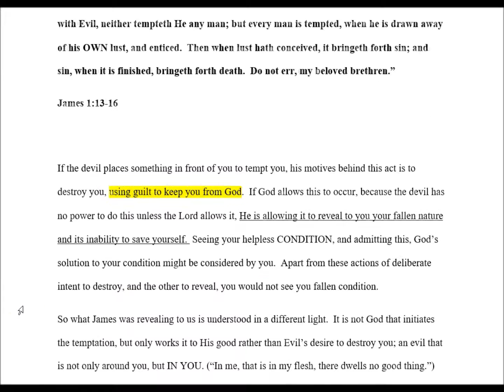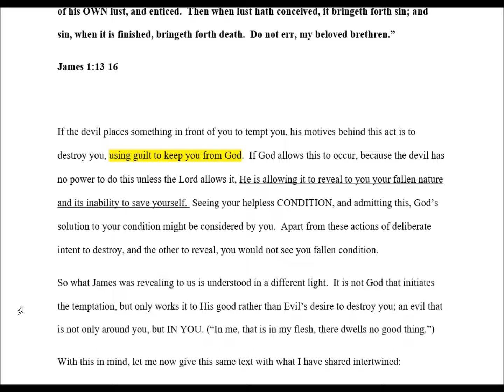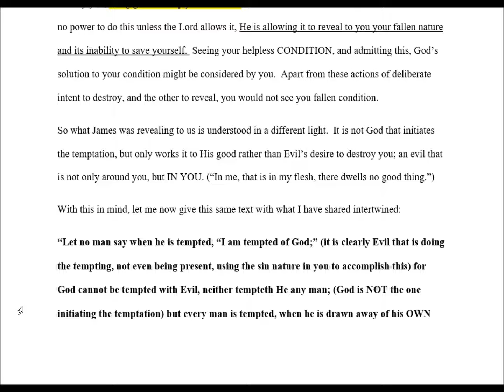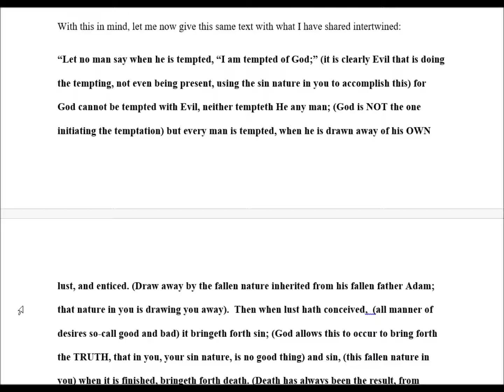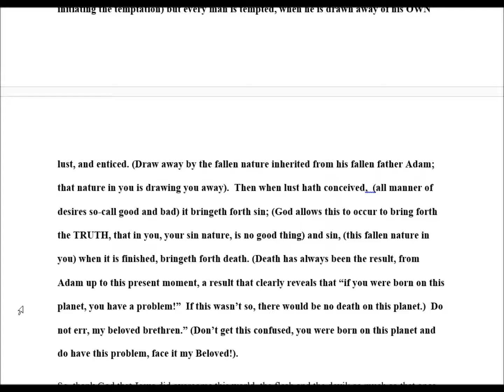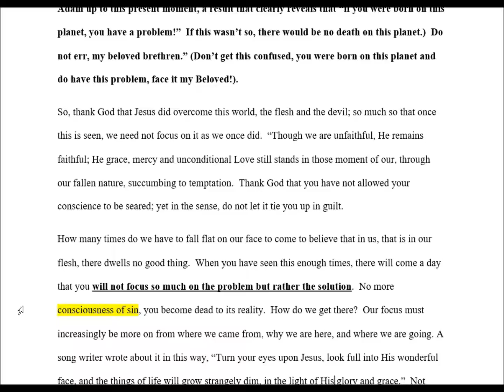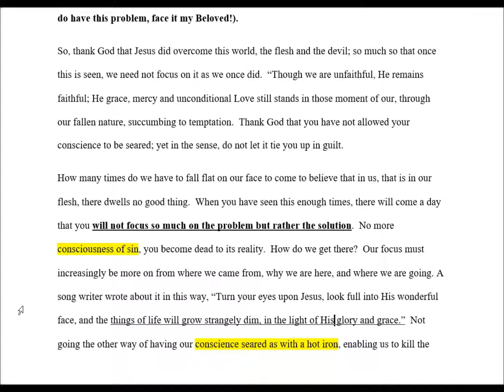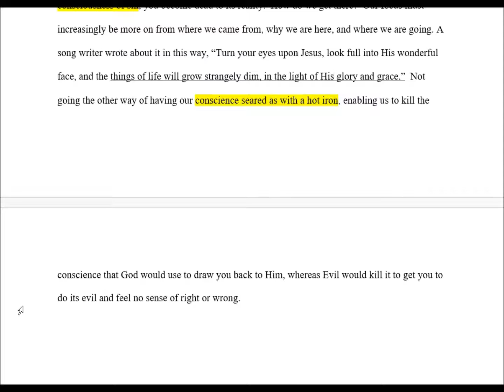The Conscience and Temptation Part 3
We learn from this video of how temptation and conscience plays a part in our losing the old evil conscience which used guilt to bring us back to God.  Also we learn how Evil uses this matter of guilt to keep us away from God.  But thank God, He works this to His good, beating out the devil thinking to use a instrument of God's purpose to an evil end.